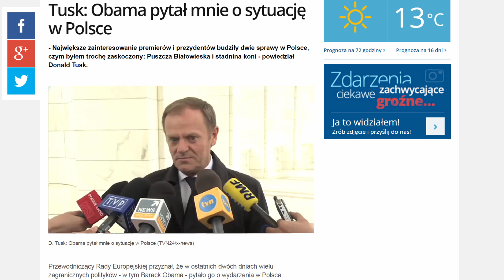Obama, Tusk ocenili PIS w kwestii śmierci Puszczy Białowieskiej i Stadniny Koni w Janowie Podlaskim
Publikowanie fragmentów publiczna wypowiedź ludzi w mediach nie jest żadnym łamaniem praw autorskich.
Wolność słowa i zakaz cenzury nie jest żadnym łamaniem praw autorskich.
Relacjonowanie wydarzeń, aby je zanalizować, to nie są żadne prawa autorskie.

Czy Donald Tusk nie ma racji?!
MA 100% rację (negatywnie Tusk się do tego dołożył a PIS wpadł w pułapkę również zastawioną przez TUSKA bo to on pracował nad umową EU-Turcja i namawiał do jej wprowadzania przez wszystkie 28 krajów EU)!
PIS przez zaledwie 5 miesięcy rządzenia Polską zrobił Polsce większą szkodę niż PO i PSL przez całe 8 lat.
To PIS w listopadzie po raz pierwszy zdradził nas z 280 mln Turkmenów (podpisując umowę o liberalizacji ruchu bezwizowego z Turkami, Turkmenami od listopada 2016) a w marcu ten sam PIS przyśpieszył islamizację chrześcijańskiej Europy 280 mln Turkmenów, Islamistów od czerwca 2016 (ruch bezwizowy do EU podpisany przez Szydło 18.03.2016).
Co ma wspólnego nasz umierająca Puszcza Białowieska z umierającymi klaczami rasy arabskiej w Janowie Podlaskim w kontekście islamizacji Europy, Polski i Świata chrześcijańskiego o tym powiem w moim następnym filmie.